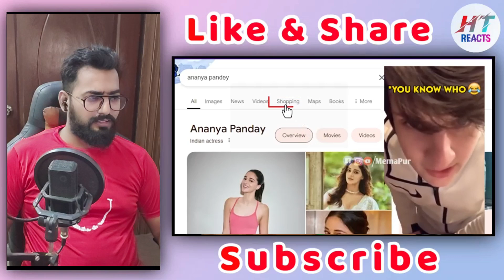Pakistani Reaction on Wah bete moj kardi 😂🤣 | Ep. 112 | Indian Memes Compilation | HT Reacts